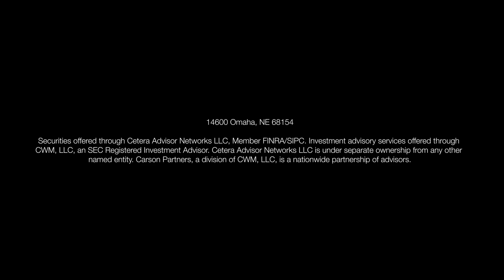The Lemonade Stand Lesson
Help your kids learn more how a business works in a fun way, using the Lemonade Stand Lesson. Find out more in today's financialflash.

Take our quiz to see how prepared you are for retirement

To learn more or to talk to a Carson Wealth advisor today,